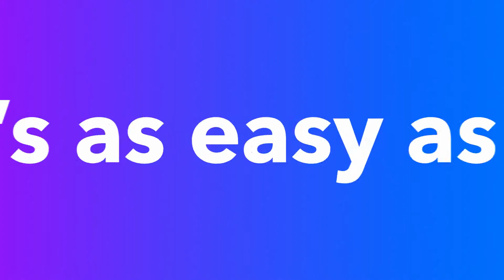Click 3X Design Reel 2018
Our design reel showcases a mix of cutting edge agency and network projects.